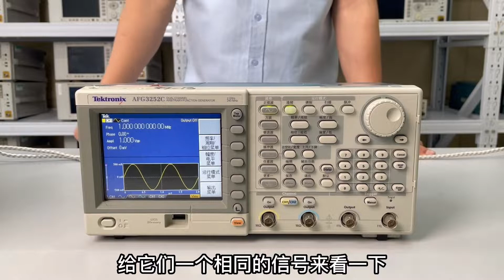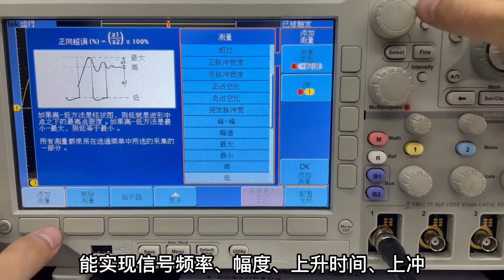What is the difference between an analog oscilloscope and a digital oscilloscope?